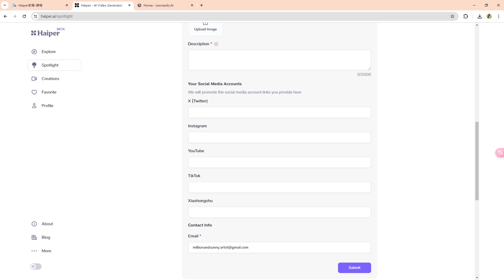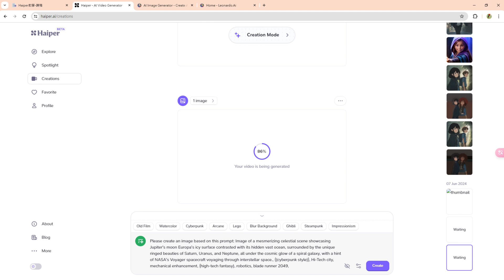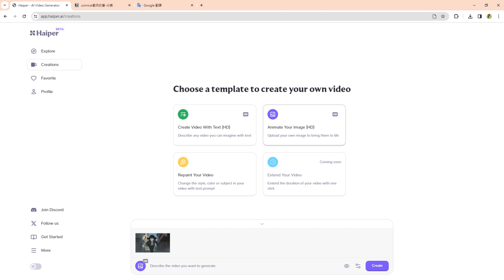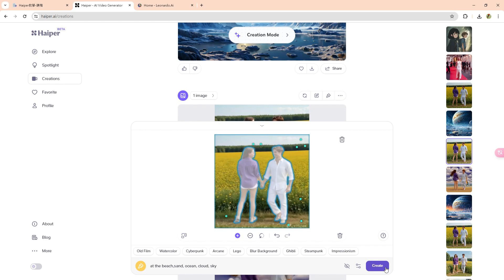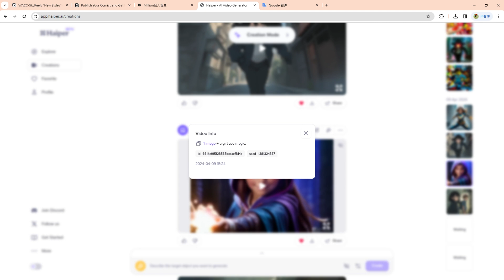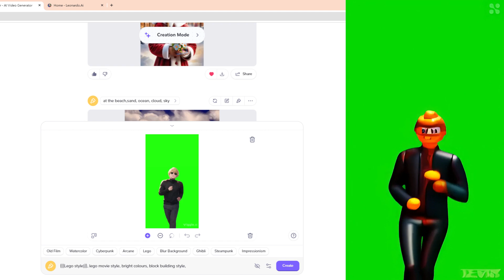【Haiper教學】AI電影，不再是夢 AI movie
AI電影，不再是夢
我們今天要來講一個很適合將擬真人的圖片轉成影片的
想知道的同學，千萬不能錯過今天的影片唷!

【AI工具】
本影片背景音樂來自ElevenLabs的Effect sound